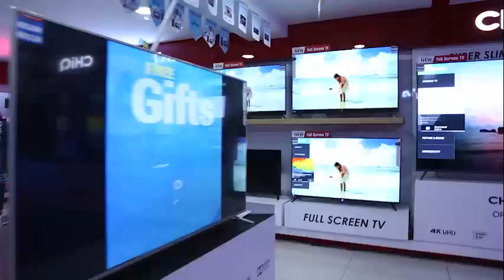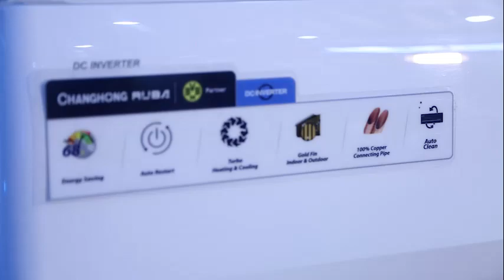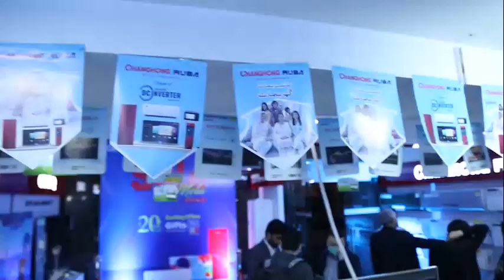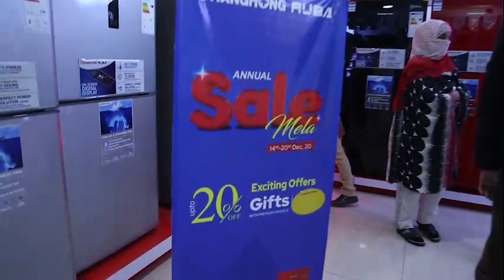Changhong Ruba held its Annual Sale Mela!!!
Changhong Ruba held its Annual Sale Mela activity in DHA Showroom in Lahore - where large number of customer’s presence proved that changhong Ruba is well known name in pakistan market dealing with brand quality products with high measures.
Changhong Ruba manufacturing its wide Electronics range included AC, TV and refrigerators into its own factory located in Lahore.